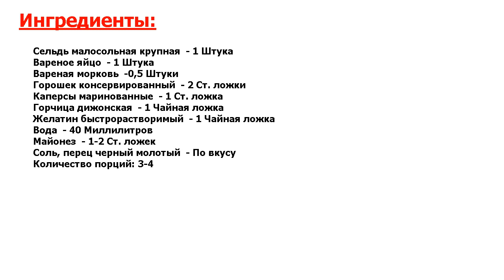★ГОТОВЛЮ ЕГО ПОЧТИ КАЖДЫЙ ДЕНЬ!★ ФАРШИРОВАННАЯ СЕЛЬДЬ ★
★Попробуйте! Такой вариант приготовления селедочки подойдет для праздничного стола или семейного ужина, да и просто так, когда хочется чего-то необычного и вкусного! Смотрите, расскажу, как приготовить селедочку!